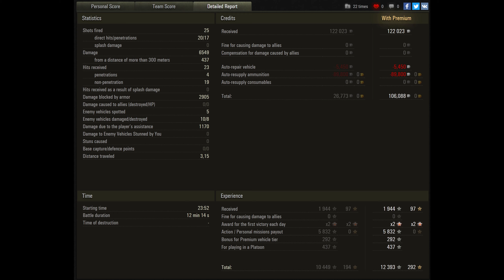World of Tanks Object 252U Defender Replay - 8 Kills 6.5K DMG(Patch 1.5.1)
In this video, you can learn, how to play Object 252U Defender on the Paris. In this World of Tanks Object 252U Defender replay, you can watch, how to the best player win game. This is wot Object 252U Defender replay played on Map Paris. Also, I can tell you, that is one of the best game in wot Patch: 1.5.1. Enjoy the video!!

World of Tanks (WoT) Object 252U Defender Gameplay Replay
The Object 252U Defender is a Soviet tier 8 premium heavy tank.